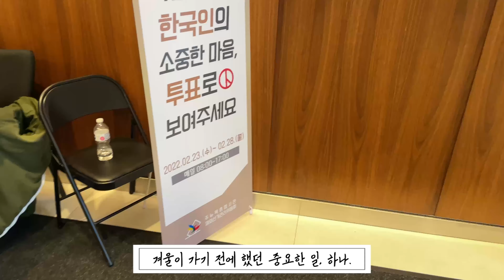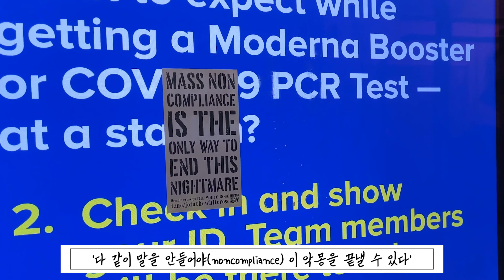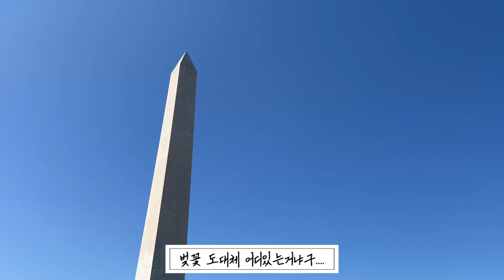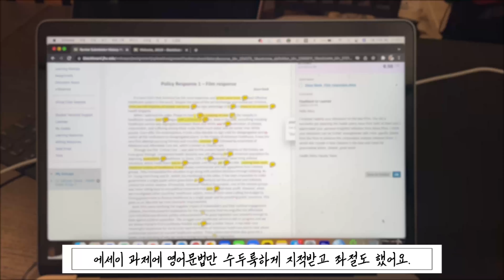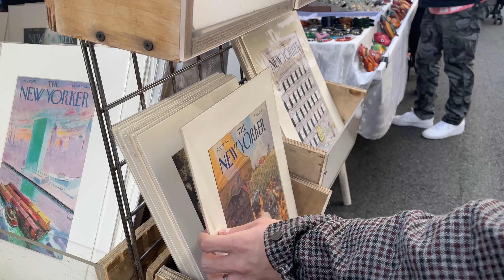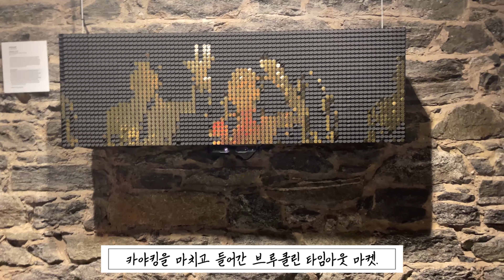뉴욕에서 보내는 여름Vlog⛱ 기묘한이야기, 벚꽃놀이, MLB야구경기, 뉴욕필하모닉공연, 맨하튼 카약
안녕하세요. 널싱제니입니다.
오늘은 오랜만에 뉴욕브이로그로 돌아왔어요 :)
뉴욕에 살면서 점점 이 곳이 익숙해지다보니 이걸 영상으로 만드는거에
조금 소홀해진거 있죠...ㅎㅎ
그래서 오랜만에 돌아온 뉴욕 영상이지만, 그래도 겨울부터 짬짬이 찍어둔 영상으로
저희의 2022년 상반기를 되돌아볼 수 있었답니다.
여러분은 반이 훌쩍 지나버린 2022년, 잘 보내고 계신가요???
남은 2022년도 저희랑 같이 화이팅해보자구요!
그럼 오늘도 영상 봐주셔서 감사합니다 ㅎㅎ